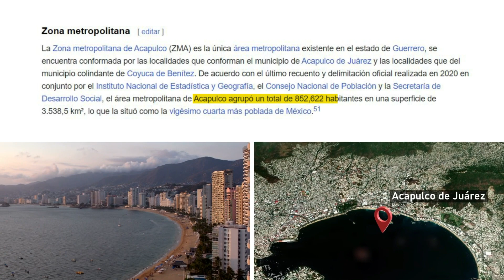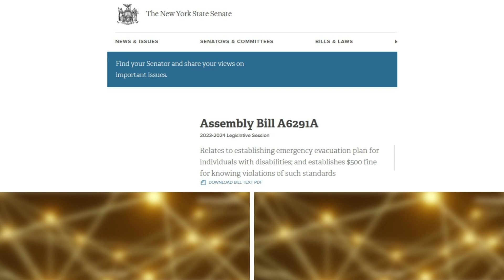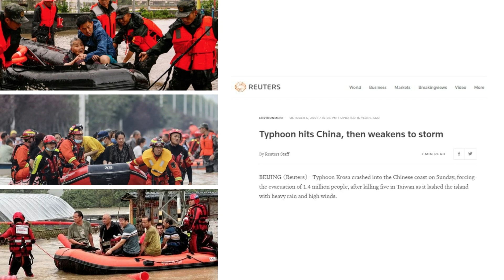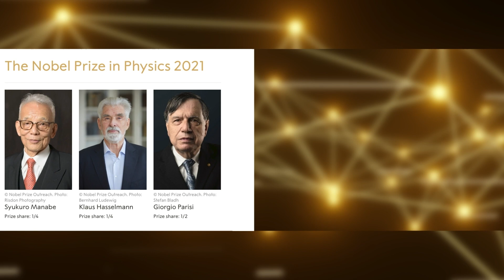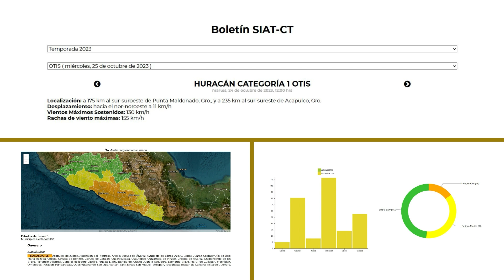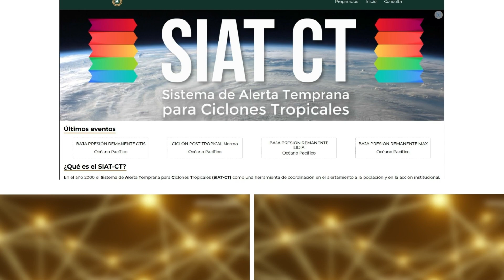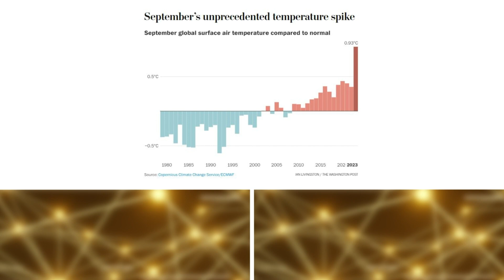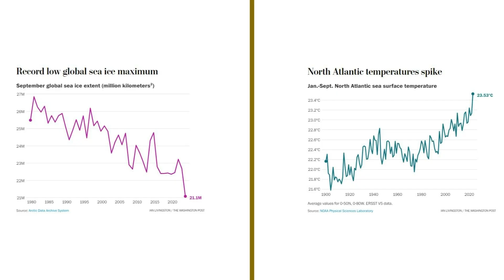🌀 HURACÁN OTIS: ¿otras ESTRATEGIAS? futuras AMENAZAS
¿Hay alguna herramienta que pudiéramos tener los ciudadanos para avisos expeditos de emergencia? ¿Qué pasó con los modelos climáticos predictivos? ¿Podemos esperar más eventos como Otis en el futuro? 👇

Video capítulos
0:00 El huracán de intensificación más rápida en registro: OTIS
1:31 ¿Cómo funciona el sistema de alertas de Nueva York?
4:04 Zonificación de riesgos
5:23 Modelos climáticos
6:31 Sistema de detección de Huracanes en Estados Unidos detectó a Otis
8:29 México
9:46 ¿Habrá más eventos climáticos extremos en el futuro?